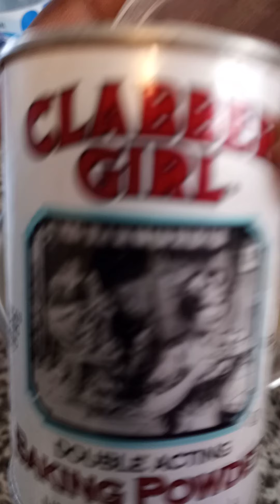2021 Haitian Patties